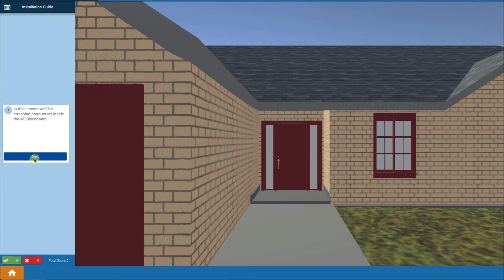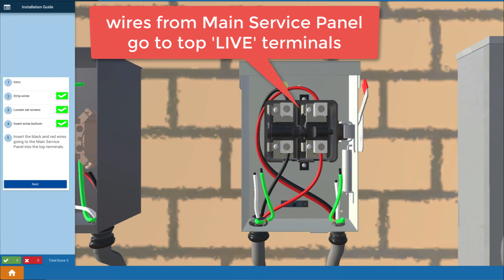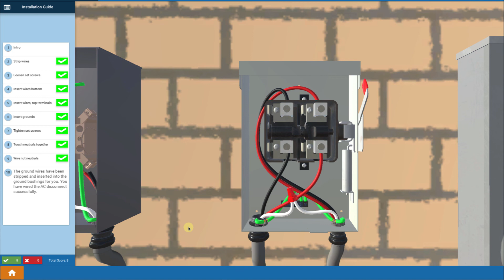Solar Training - Connecting the Conductors in the AC Disconnect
Mark Mrohs displays how to Connect the Conductors in the AC Disconnect in a residential solar roof install. He is using Interplay's Solar Training Simulations to drive the video.

The Solar Training Program or STP provides a range of simulation-based training content which can improve your employee's performance across the Solar industry.

The Electrical Install Course includes a general overview of electrical concepts like tools and equipment, typical electrical components, wiring, conduit, and grounding. Then the learner engages with the simulation-based practice of locating and mounting equipment, routing and installing conduit, installing wiring, monitoring equipment installation, and labeling.

Are you an individual wanting to experience SkillMill™ 3D simulations for yourself?

About Interplay Learning:
Founded in 2016, Interplay Learning is the leading global provider of online and VR training for essential skilled trades. The Austin, Texas-based firm develops and delivers scalable, highly effective digital learning simulations for the HVAC, Plumbing, Electrical, Solar and Facilities Maintenance workforce. Using the comersive learning platform, Interplay Learning allows its customers to practice hands-on learning and train to be job-ready in weeks, not years. The company was named to the 2019 Inc. 5000 list, won the AI Breakthrough Award for Best Use of Virtual Reality for Enterprise Applications and is an AHR Expo – Innovations Awards 2020 Winner. Interplay Learning is building better training, better careers and better lives for its customers and their employees. Welcome to the next generation of the skilled labor workforce.